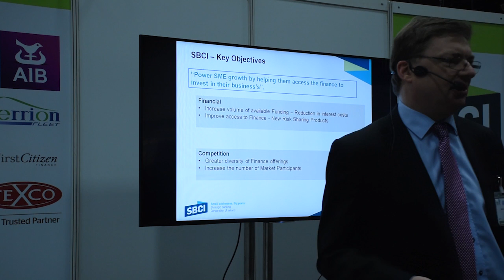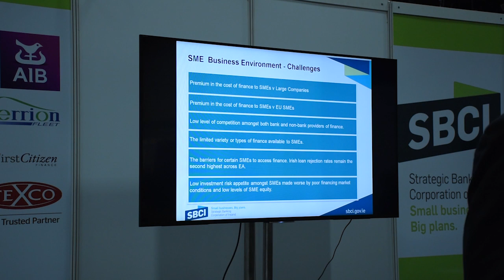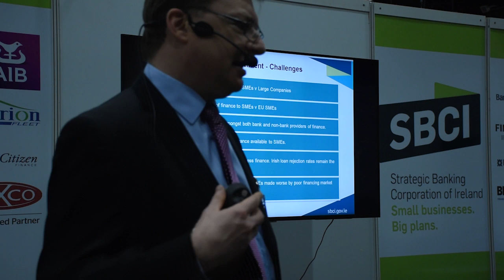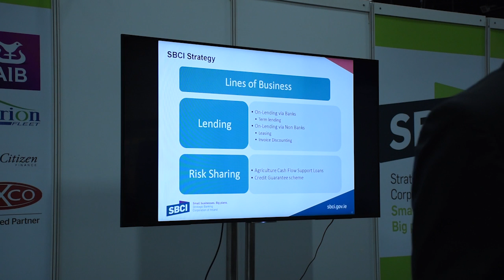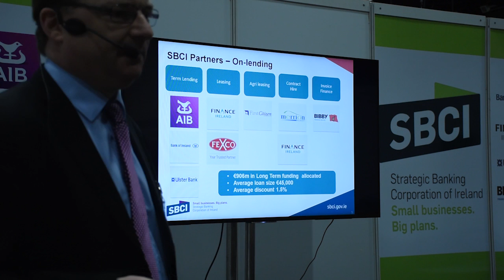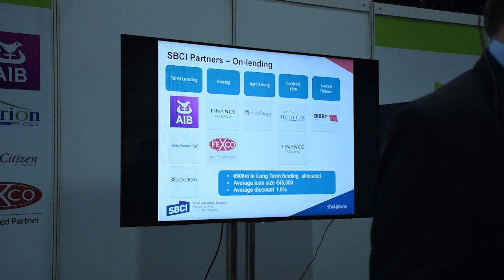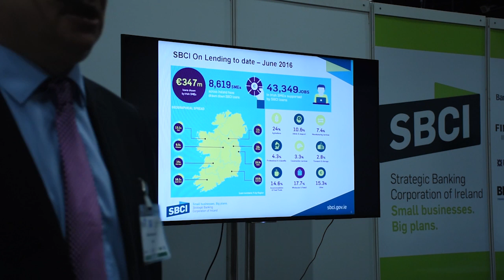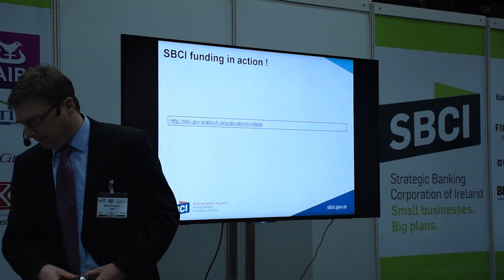Nick Ashmore - Finance That Makes Sense For Your Business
Nick Ashmore - CEO, Strategic Banking Corporation of Ireland

Finance That Makes Sense For Your Business